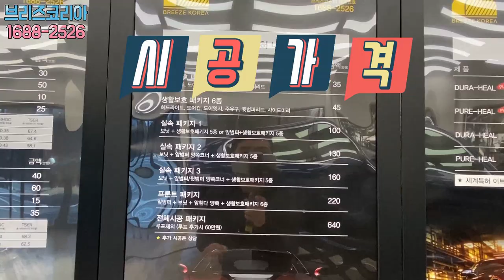PPF필름 돌빵보호패키지(본넷/앞범퍼/헤드라이트/앞휀다 양쪽/사이드미러/생활보호는서비스)전세계 유일 세계특허[NANO-FUSION]필름 BMW530i 시공기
고속주행/ 고속도로를 많이 타시면 내차 앞부위 도장면에 상처(일명 돌빵이라하죠?)가 많이 생깁니다. 또한 크고 작은 스크레치도 많이 생기죠~ 그것을 막아주는 내 마음의 안심보험이 바로 PPF필름 시공인데요~
전체 시공하시기 가격적으로 좀 부담스러우시다면 돌빵보호 패키지 (프론트 패키지) 시공을 강력하게 추천드립니다!!!
전세계 유일의 세계특허 PPF필름 나노퓨전 [NANO-FUSION]제품을 수입/유통/시공하고 있는 브리즈코리아~

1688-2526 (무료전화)